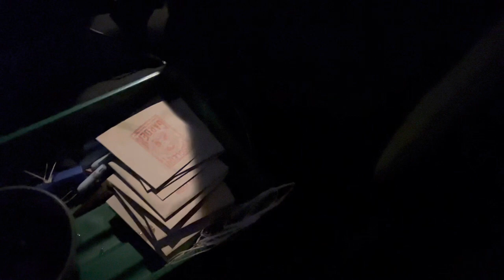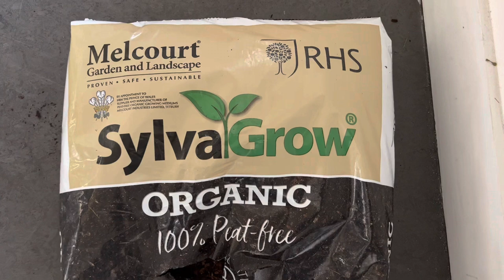A day teaching at West Dean - and why all small business owners should consider teaching too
Join flower farmer and florist Georgie Newbery of Common Farm Flowers as she heads over to historic house and gardens @WestDean where she teaches cut flower patch design to a group of twenty students in the Old Dairy there.  With an early start and a long day Georgie takes with her a few essential items, and conscious that Mercury is retrograde, she takes no chances with timings or kit.  See the lovely bouquet she makes in her demo and hear the three reasons Georgie thinks all small business owners should consider teaching or giving talks about their business.

We have all kinds of workshops listed on the website - have a look and book yourself the sessions which appeal to you.

If you'd like to join Georgie on any of her flower farming, floristry or small business workshops do have a look at the calendar here and book your place

To join Georgie at the farm in Somerset on her dahlia workshop on 28th September

The online dahlia workshop in November has now sold out for 'live' places but if you'd like to buy the recording of the two hour session please email and Nicola will let you know when it's available to buy.

If you're booking a place on our workshops the website will ask you to choose a delivery date - any date will do! And if you can't join our sessions live then you are still very welcome to book as we send the recording and notes of the workshop out to everyone afterwards, so you can download the session and refer back to it as and when you need to.

Follow Georgie on instagram @commonfarmflowers